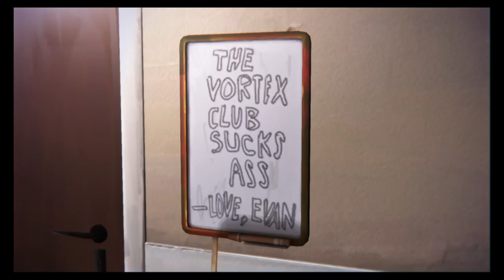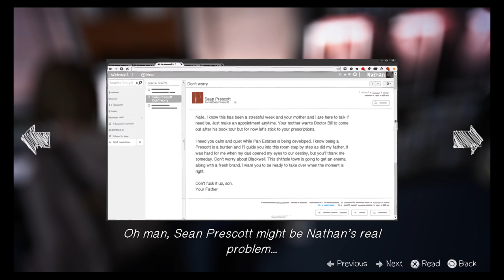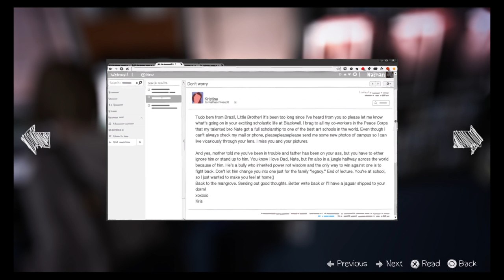Life is Strange - Snooping on Nathan